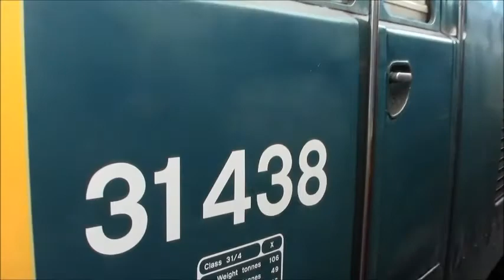EOR Autumn Diesel Gala pt2 Sat 23 Sept 2017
Visiting Diesels:- Class 50 locomotive 50026 "Indomitable", Class 26 locomotive 26043 & Class 33 locomotive 33202 which unfortunately suffered problems which where not rectified until late afternoon. From the home fleet:- Class31 438, Class 37 029, Class 03 170 and 119